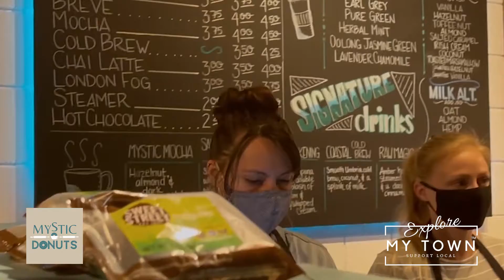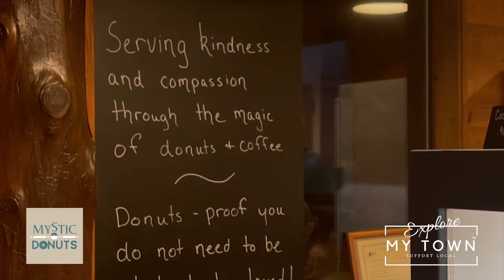Mystic Donuts located in Gold Beach Oregon | Explore My Town-Brookings, Harbor, Gold Beach Oregon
In this episode of Explore My Town Oregon Portland, Our Host Realtor Marie Curtis explores Mystic Donuts
ABOUT

Here at Mystic Donuts, these ladies aim to bring smiles to customers faces through their donuts.

They serve delicious and high-quality handcrafted donuts and espresso. Mystic Donuts ensure that the food they serve is freshly baked and of exceptional quality.

The  goal is to spread love and positivity through the food that is served. They want their customers to leave the shop with smiles on their faces.

We are local professionals who explore and support local business and restaurants.

Thinking of moving to the Brookings, Harbor, Gold Beach, Oregon Area? Marie Curtis can help.

Marie Curtis
Owner/Principal Broker/REALTOR®
RE/MAX International
RE/MAX Coast & Country
703 Chetco Avenue | Brookings OR |541-40-REMAX

Are you a local business owner? Our goal is to Support Local and help the business owners in the Brookings Oregon Area. Let’s connect and see about doing a video for you too, send us a PM through the community page Explore My Town - Brookings.